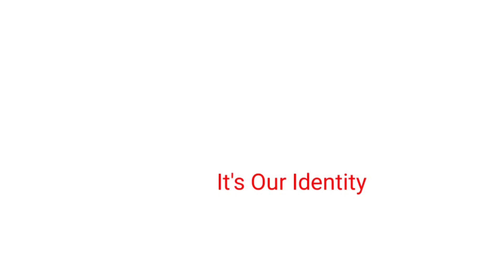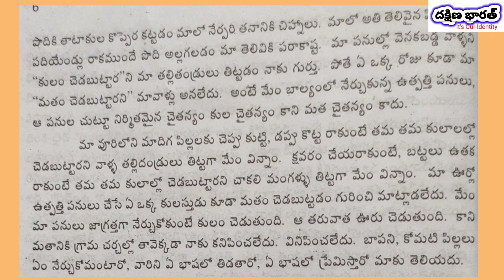నేను హిందువు నెట్లయిత..?| Nenu Hinduvunetlaitha |SEVENTH EPISODE | Kancha Ilaiah |Dhakshina Bhaarat